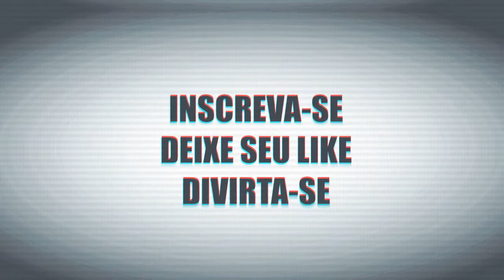REACT - Hobbit e o Dragão Aloprado Paródia Redublagem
Olá, aqui é o Cedrix Hoje eu assisti o vídeo : Hobbit e o Dragão Aloprado Paródia Redublagem